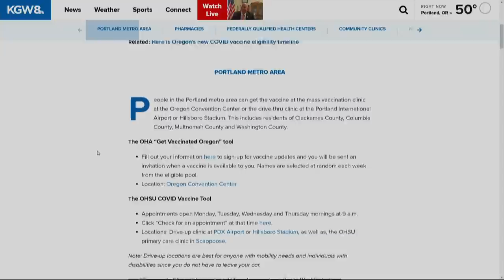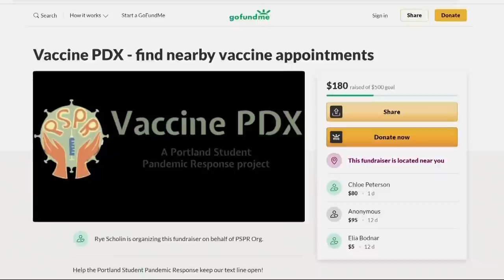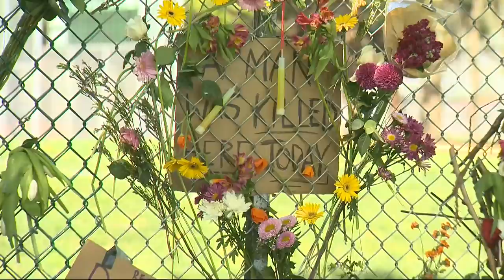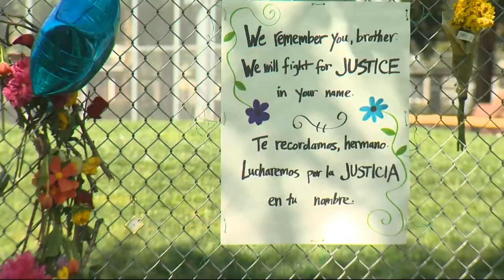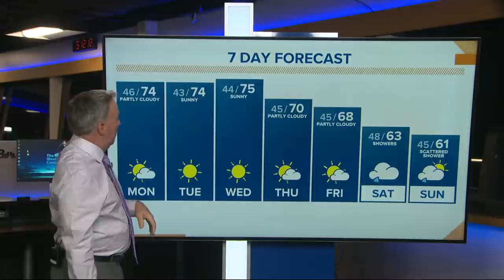KGW Top Stories: Sunrise 4-19-21